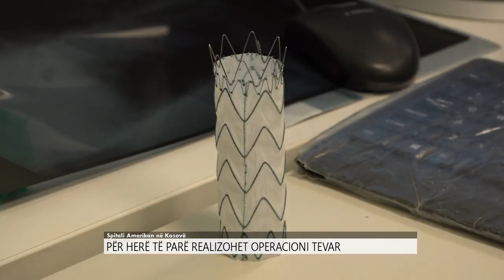Per here te pare ne Kosove, ne Spitalin Amerikan realizohet me sukses intervenimi TEVAR.